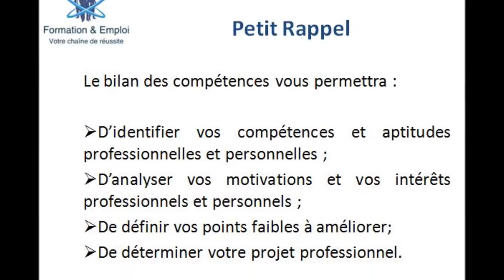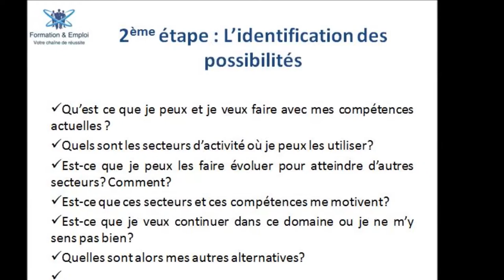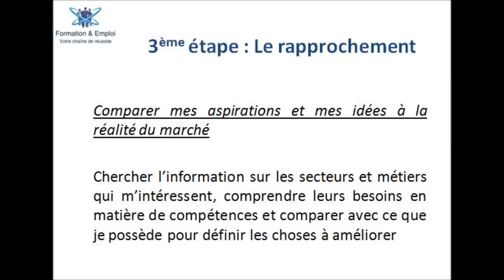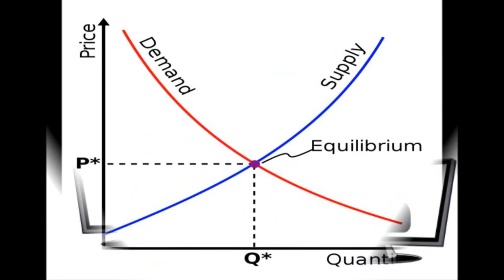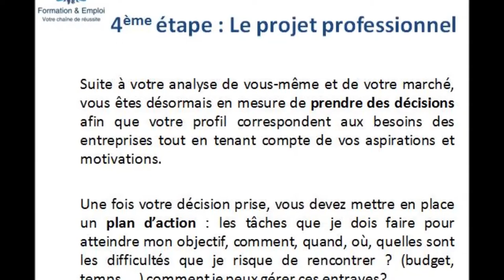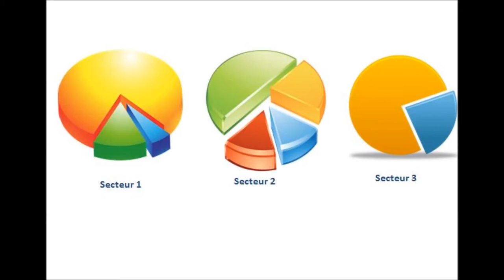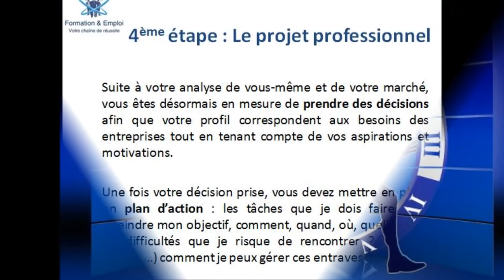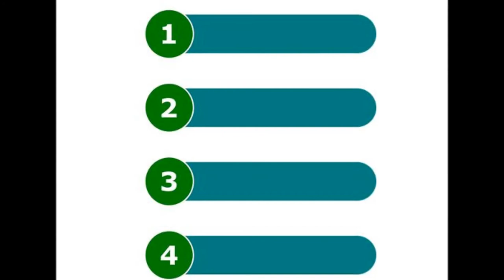كيف تقوم بحصيلة مهارات ذاتية بنفسك : Réalisez votre propre bilan de compétences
Dans ce cours, vous apprendrez les principales étapes à suivre pour réaliser votre propre bilan de compétences. Vous serez alors en mesure de déterminer vos aptitudes, vos motivations, vos points faibles pour à la fin déterminer votre projet professionnel. Cours en darija marocain sous-titré en Français.
في هذا الدرس، سنشرح المراحل الرئيسية لانجاز حصيلة مهارات بشكل فردي. ابتداء من تحديد الكفائات إلى انجاز المشروع المهني الذي سيمكنكم من الحصول على العمل المناسب. درس باللهجة الدارجة المغربية.